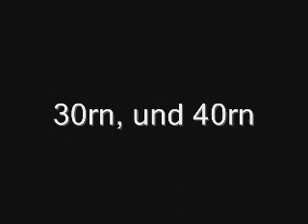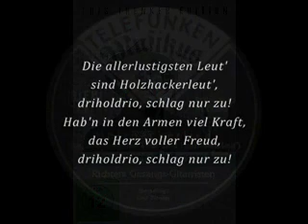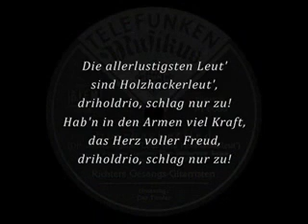Ton, Musik und Wort in Film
An overview of sound, primarily music and dance, over the history of German film from "Der Student von Prag" to "Zum Vergleich".  This was my final project for GER333 in the fall of 2011.